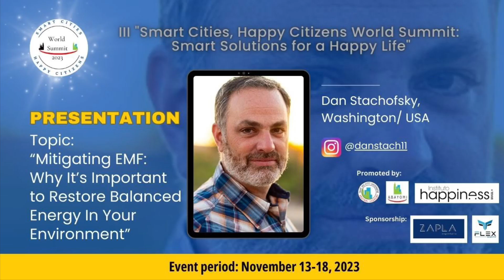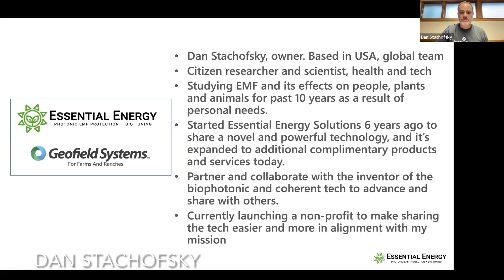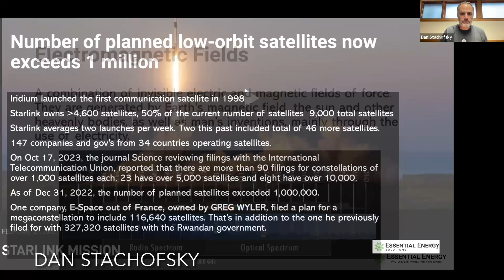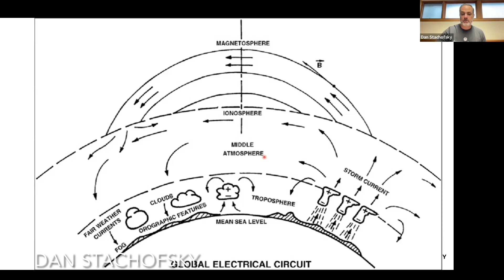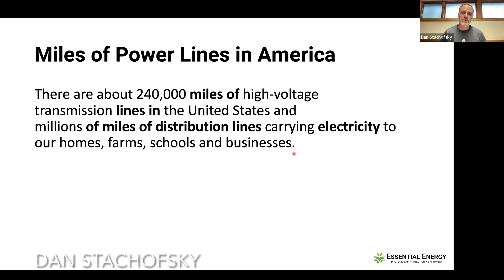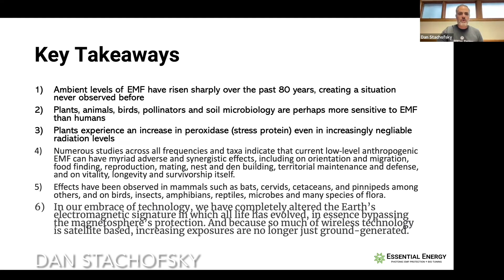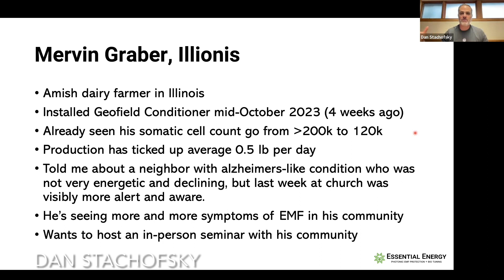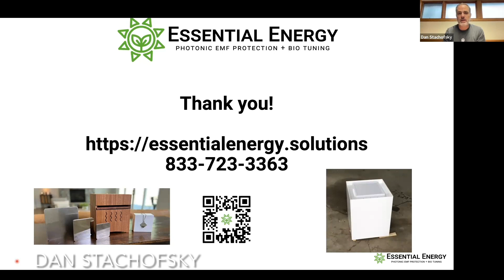Mitigating EMF: Why It’s Important to Restore Balanced Energy In Your Environment.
⚡ Uncover the importance of restoring balanced energy in your environment and mitigating electromagnetic fields (EMF) with Dan Stachofsky in his insightful presentation, "Mitigating EMF: Why It’s Important to Restore Balanced Energy In Your Environment."

👨‍💻 About the Speaker:
Dan Stachofsky, with over two decades of experience in the technology sector, has been instrumental in developing analytics and reporting systems for global enterprises. His journey includes managing one of the world's largest cloud services, and actively contributing to the IoT and AI revolution. With a front-row seat to the technological future, Dan became aware of the challenges posed by electromagnetic fields (EMF). Simultaneously, his family exhibited signs of electrohypersensitivity (EHS), sparking his quest to address EHS and alleviate EMF-induced stress. In this pursuit, he discovered a transformative technology applicable to individuals, homes, and even large areas spanning up to 10,000 acres. Inspired by the potential impact, Dan transitioned from the computer software industry to share this technology globally.

🌐 About the Presentation:
In "Mitigating EMF," Dan Stachofsky sheds light on the significance of restoring balanced energy in your surroundings. Learn how the bio-tuning technology he discovered can be harnessed by individuals, families, urban developers, business owners, and farmers worldwide. Take control of your environment and embark on a journey to create a balanced, vibrant space conducive to all aspects of life with Essential Energy Solutions.

🔍 Don't miss this opportunity to explore cutting-edge solutions for EMF mitigation and create a healthier, more harmonious environment for yourself and those around you!